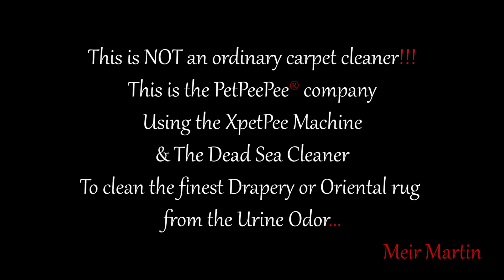The PetPeePee company Oriental rug cleaning naturally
Why not cleaning your Oriental rug organic chemical-free cleaning process by the PetPeePee company.

PetPeePee company develop a cleaning process, then it is chemical-free.

The PetPeePee cleaning process using the odor-free natural cleaning product from the Dead Sea and a potent vinegar to write and shining your Oriental.

Cleaning the Oriental rug with a Dead Sea cleaner and natural vinegar, your Oriental rug will deliver to you odor-free and guarantee color would never run.

So why not cleaning your Oriental rug chemical-free by the PetPeePee company

PetPeePee company specializes in Cleaning and Removing the dog cat urine odor from Oriental rug or Drapery. Using the Natural Dead Sea Cleaner And the XpetPee machine, we provide a 100% guarantee in writing urine odor removal completely permanently without masking or using the deodorizer or enzyme.